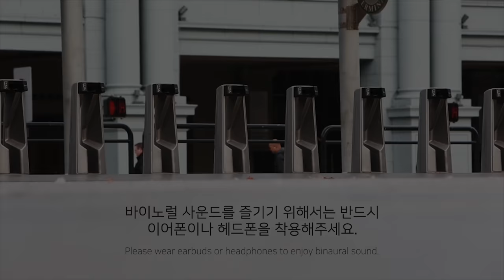Binaural: Coke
자글자글한 콜라 거품 하나하나의 소리까지 느낄 수 있습니다.